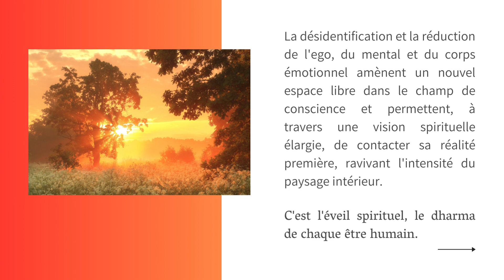Il est temps de s'entreprendre !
Nous l'avons peut-être oublié, mais nous sommes incarnés sur Terre pour nous éveiller à notre propre nature. Cela prend, bien sûr, du temps... mais ce processus peut être accéléré.

Dans une situation généralisée d'asphyxie personnelle et collective, il devient urgent de quitter le bocal mental qui nous enferme. Cette urgence nous impose de nous entreprendre de manière radicale, en travaillant sérieusement sur l'ego.

La désidentification et la réduction de l'ego, du mental et du corps émotionnel amènent un nouvel espace libre dans le champ de conscience et permettent, à travers une vision spirituelle élargie, de contacter sa réalité première, ravivant l'intensité du paysage intérieur. C'est l'éveil spirituel, le dharma de chaque être humain.

Lors des rencontres avec François sont abordés les procédés d’expression de l’ego et les manières d’en prendre conscience pour s'en désidentifier pleinement.

Dans un espace de dynamisme, de sérénité et d’absence de jugement, il devient possible de percevoir avec clarté l’ego en nous-même comme chez les autres et de se désolidariser de ses pressions et volontés pour vivre dans la simplicité et l’humilité de l’Être.